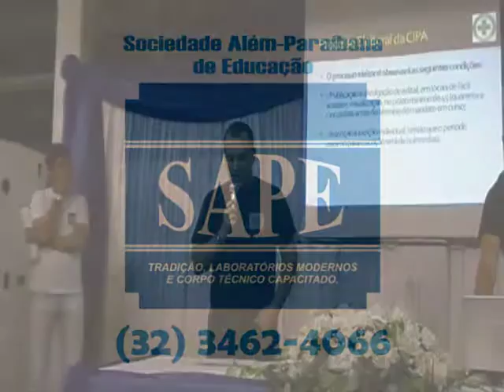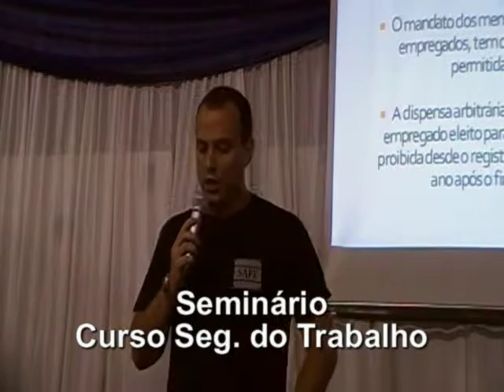Seminário Segurança do Trabalho SAPE Além Paraíba 26 09 2012 parte 03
Alunos do curso de Segurança do Trabalho apresentam seus trabalhos de conclusão de curso. A SAPE parabeniza à todos, polos excelentes temas escolhidos.